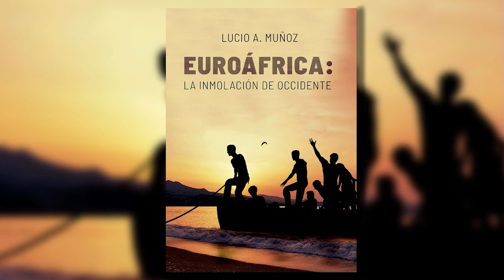LUCIO A. MUÑOZ nos presenta su libro "Euroáfrica, la inmolación de Occidente"